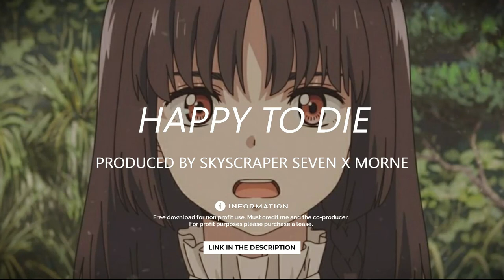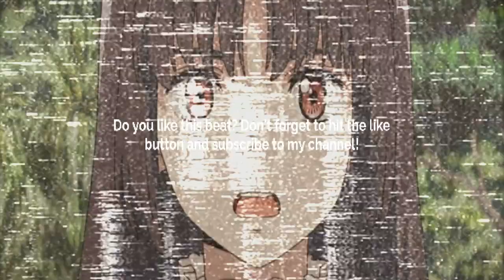[FREE] GUITAR TYPE BEAT - HAPPIE TO DIE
Prod. @skyscraper_seven

FREE
GUITAR BEAT
SKYSCRAPER SEVEN